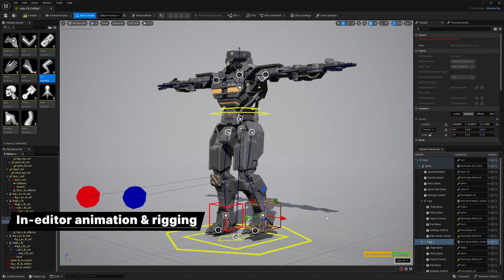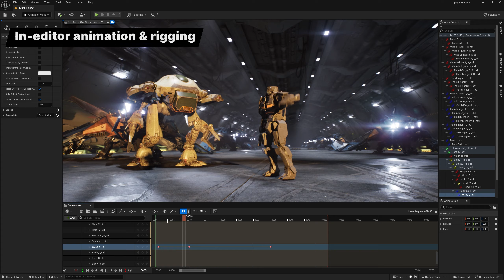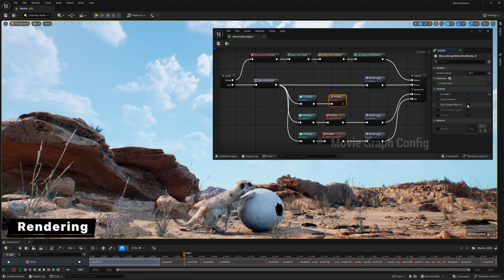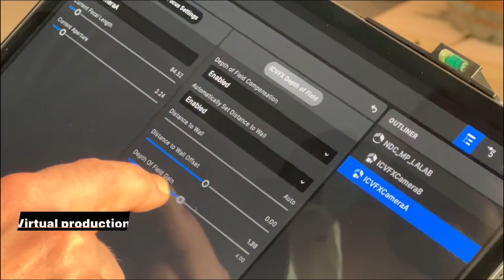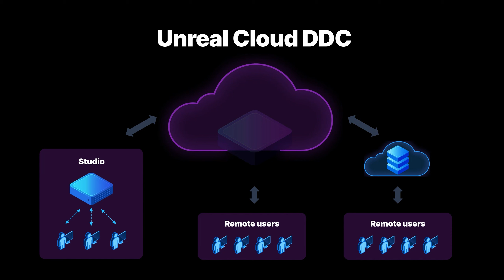Unreal Engine 5.4 - Official Features Overview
Unreal Engine 5.4 has arrived for developers offering the latest in bleeding-edge development tools for artists, creators, and developers alike. The new features and improvements to performance, visual fidelity, and productivity that will benefit the creation of games across industries.

Take a look at the Unreal Engine 5.4 feature overview offering a look at the substantial updates to both in-editor and gameplay animation features, significant rendering enhancements, an extended virtual production toolset, improved developer iteration, and more. The overview also features a brief look at the rendering for Marvel 1943 Rise of Hydra.

Unreal Engine 5.4 is available now.